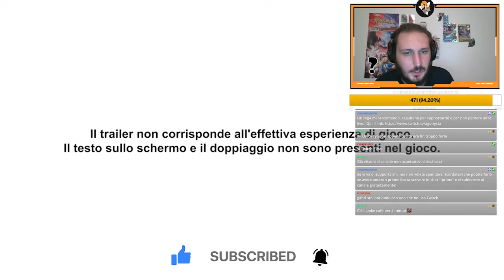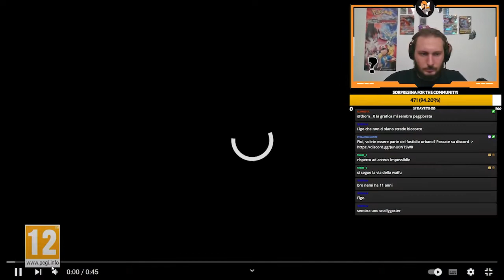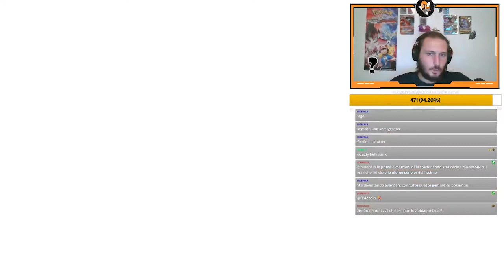REACTION A TRAILER E NEWS DI POKEMON SCARLATTO E VIOLETTO!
Bella fioi!

Visto che questo titolo ho intenzione di giocarlo ampiamente insieme a voi voglio stare aggiornato ed informato su quello che accade!
In live abbiamo visto al rilascio i trailer di questo gioco e dunque volevo parlare anche a voi tra i commenti su che ne pensiamo del nuovo titolo pokemon tra scarlatto e violetto!

Quale titolo e leggendario preferite?

Buona visione!